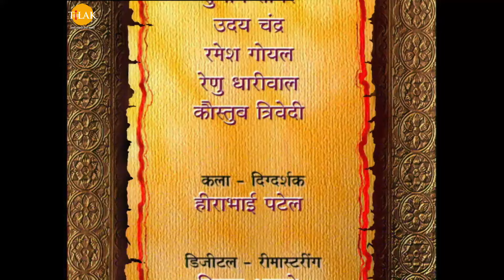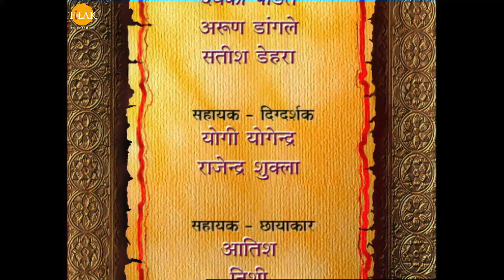ରାମାନନ୍ଦ ସାଗର ରାମାୟଣ ଭାଗ 65 | ତିଲକ ଓଡିଆ | Tilak - Odia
Ramayan - Episode 65 | Ramanand Sagar | Tilak - Odia